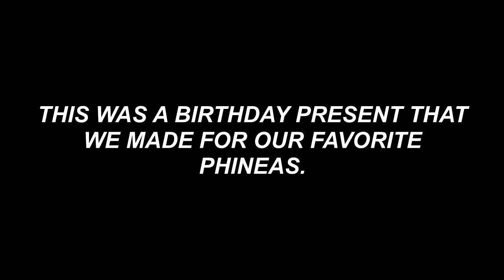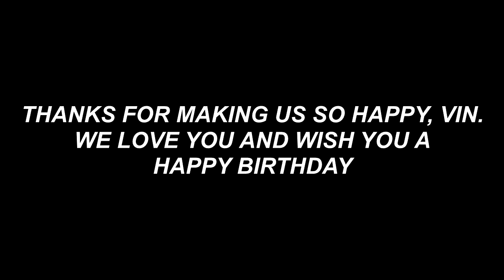A Phineas Medley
Hi!

This video was made with love and appreciation for the birthday of Vincent Martella, voice of Phineas Flynn from the acclaimed series "Phineas and Ferb"

Voices: Me.
Edition: Gladis Lynch and me.

Songs:

A-G-L-E-T (S2)
Phintastic Ferboulastic Car Wash (S2)
Step into the great unknown (CATU)
Gitchee Gitchee Goo (S1)
Come back, Perry (S2)
Ferb Latin (S3)
I have no rhythm (S1)
Roller coaster (S2)
Serious fun (S4)
Call to the curtain / Time they spent together (S4)
Summer belongs to you (S2)
We are back (CATU)
What could have been (S4)
Summer around the world (S4)
Summer (Where do we start?) (ATSD)
Watching and waiting (S2)
Us against the universe (CATU)